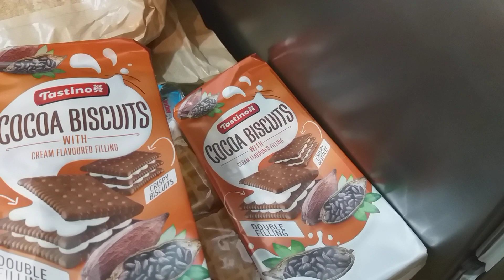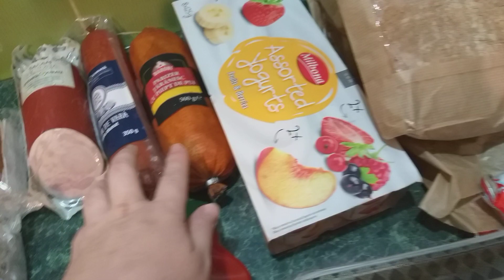Cumparaturi Lidl 150 lei 🤗